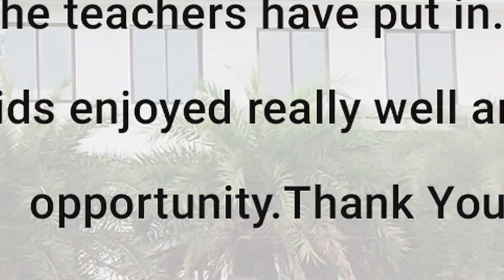RIMS INTERNATIONAL SCHOOL jashann 2022 Parents Feedback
RIMS, Real Innovative Montessori Society, was a cherished dream conceived with the noblest of intentions. It took shape in the year 2009 and since then has had ten glorious years of mentoring, nurturing, moulding and guiding the future architects of our nation. RIMS is that home away from home that you always dreamt of for your child. At RIMS we focus on inculcating skills along with values. Our motto “Skills for Life” and our logo of a hand reaching for the stars are graphic representation of what we have envisioned for every Rimian.

RIMS is far removed from the hustle and bustle of the city and nestles in the lap of nature lulled by the breeze of the Varam River. The breathtaking view and the fresh air create an ambience that rejuvenates and nourishes young minds.